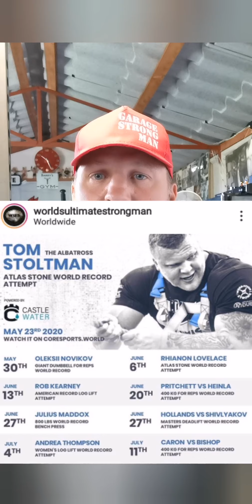History of Atlas Stones to Tom Stoltman World Record. Mcglashen. Manhood. Garage Strongman. Home gym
Brief history from the Scottish manhood stones & Icelandic Fullsterkur to present day including yesterday's World Record Atlas Stone lift by Tom Stoltman 💪🏼😎👍🏼